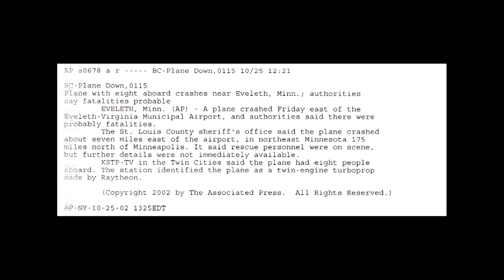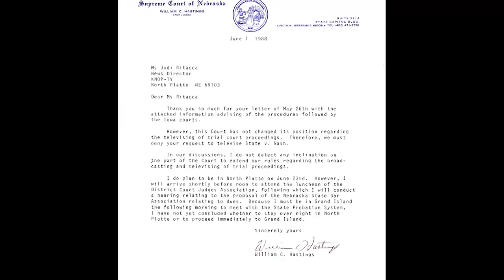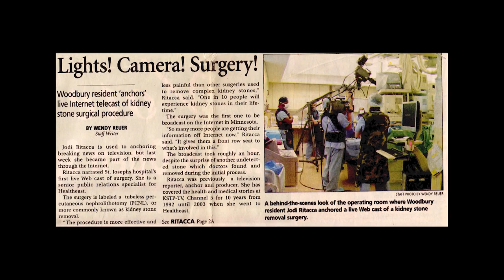Inside Health Care October 2019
A local doctor talks about stomach related illnesses.  Learn what you can do to protect yourself from influenza. We talk with a doctor about mental health and suicide prevention in teens and young adults.  Discover how you can make a difference in the lives of special needs adults.